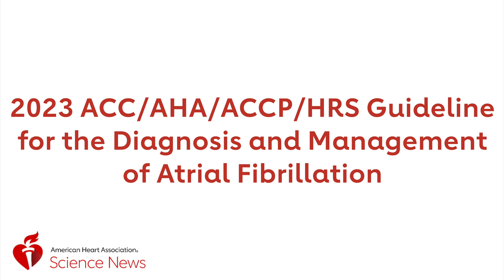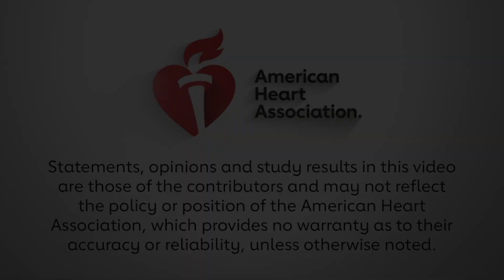2023 ACC/AHA/ACCP/HRS Guideline for the Diagnosis and Management of Atrial Fibrillation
Jose Joglar, MD, Writing Committee Chair and Vice-Chair Mina Chung, MD, discuss the 2023 Guideline for the diagnosis and management of Atrial Fibrillation.